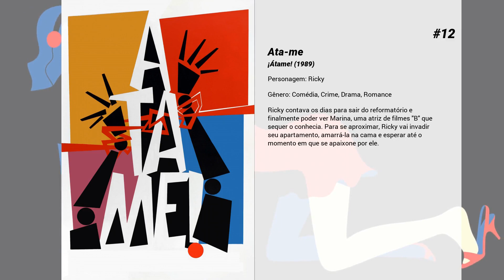Os melhores filmes de Antonio Banderas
Lista de Os melhores filmes de Antonio Banderas

15. Dolittle
O Dr. Dolittle vive com uma variedade de animais exóticos e conversa com eles diariamente. Quando a jovem rainha Victoria fica doente, o excêntrico médico e seus amigos peludos embarcam em uma aventura épica em uma ilha mítica para encontrar a cura.

14. A Balada do Pistoleiro
El Mariachi (Antonio Banderas) é um ex-músico que chega a uma cidade carregando várias armas dentro da caixa de um violão. Ele está atrás de Bucho (Joaquim de Almeida), que matou sua namorada e ainda atirou em sua mão. Desejando vingança, ele conta com a ajuda de Carolina (Salma Hayek), uma bela mulher que é dona da livraria local.

13. Matador

12. Ata-me
Ricky contava os dias para sair do reformatório e finalmente poder ver Marina, uma atriz de filmes "B" que sequer o conhecia. Para se aproximar, Ricky vai invadir seu apartamento, amarrá-la na cama e esperar até o momento em que se apaixone por ele.

11. Shrek 2
Após se casar com a Princesa Fiona (Cameron Diaz), Shrek (Mike Myers) vive feliz em seu pântano. Ao retornar de sua lua-de-mel Fiona recebe uma carta de seus pais, que não sabem que ela agora é um ogro, convidando-a para um jantar juntamente com seu grande amor, na intenção de conhecê-lo. A muito custo Fiona consegue convencer Shrek a ir visitá-los, tendo ainda a companhia do Burro (Eddie Murphy). Porém os problemas começam quando os pais de Fiona descobrem que ela não se casou com o Príncipe (Rupert Everett), a quem havia sido prometida, e enviam o Gato de Botas (Antonio Banderas) para separá-los.

10. A Vida em Si
O relacionamento amoroso vivido por um casal, é contado através de diferentes décadas e continentes, desde as ruas de Nova York até Espanha e como diferentes pessoas acabam se conectando a ela através de um evento marcante.

9. Ruby Sparks - A Namorada Perfeita
O romancista Calvin (Paul Dano) sofre com perturbador bloqueio criativo que atrapalha o desenvolvimento de seu último livro. Com problemas também em sua vida pessoal, começa a criar uma personagem feminina poderia se apaixonar por ele. Daí nasce Ruby Sparks (Zoe Kazan), que inicialmente é uma personagem dentro de uma história, mas que pouco depois ganha vida e passa a conviver e se relacionar com Calvin pessoalmente.

8. A Música do Silêncio
A biografia do mundialmente famoso tenor Andrea Bocelli. Depois que uma grave doença ocular o deixa cego aos doze anos, ele supera todos os desafios com o apoio incondicional de seus pais, e sua paixão pela música, traz a luz de volta à sua vida.

7. Entrevista Com o Vampiro
Nascido como um senhor do século 18, Louis é agora um vampiro bicentenário que conta sua história para um biógrafo. Suicida, após a morte de sua família, ele encontra lestat, um vampiro que quer persuadí-lo a escolher a imortalidade e se tornar seu companheiro. Eventualmente, o gentil Louis resolve deixar seu violento criador, mas Lestat faz com que ele sinta-se culpado quando transforma uma jovem.

6. La ley del deseo

5. Dor e Glória
Salvador Mallo é um melancólico cineasta em declínio que se vê obrigado a pensar sobre as escolhas que fez na vida quando seu passado retorna. Entre lembranças e reencontros, ele reflete sobre sua infância na década de 1960, seu processo de imigração para a Espanha, seu primeiro amor maduro e sua relação com a escrita e com o cinema.

4. A Pele Que Habito
O doutor Robert Ledgard (Antonio Bandeiras) é um notável cirurgião plástico, alimentado pela obsessão de recriar em laboratório uma espécie de pele humana, desde que sua esposa sofrera graves queimaduras após um acidente de carro. Atormentado pela morte da mulher e, posteriormente, pela morte da sua única filha, Ledgard se mostra um homem inescrupuloso e não medirá esforços para colocar em prática seus experimentos, ao mesmo tempo em que buscará saciar o desejo de vingança pela morte de seus entes queridos. Ajudado por Marilia (Marisa Paredes), a mulher que o criou, que mais tarde se revelará sua mãe, o médico aprisiona em sua casa a vítima perfeita, que servirá de cobaia para a grande experiência. No entanto, devido às interferências de um irmão (Roberto Álamo) que Robert também desconhece, a história ganha outros rumos.

3. Frida
Frida Kahlo (Salma Hayek) foi um dos principais nomes da história artística do México. Conceituada e aclamada como pintora, ele teve um agitado casamento aberto com Diego Rivera (Alfred Molina), seu companheiro também nas artes, e ainda um controverso caso com o político Leon Trostky (Geoffrey Rush), além de várias outras mulheres.

2. Mujeres al borde de un ataque de nervios

1. Filadélfia
Andrew Beckett (Tom Hanks) é um promissor advogado que trabalha para um tradicional escritório da...